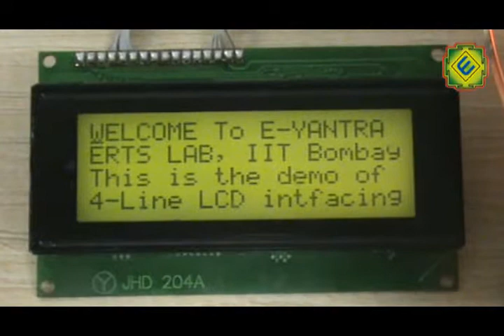20x4 LCD Interfacing String Display on FireBird V P89V51RD2 Robot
Interfacing 20x4 LCD with FireBird V P89V51RD2 Robot. This is similar LCD like 16x2 but difference of column and row numbers. Programming is similar like 16x2 LCD.